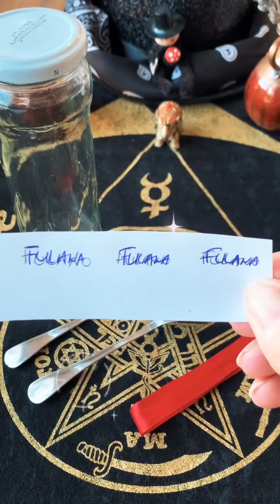Ritual Lara traer de vuelta a tu amor